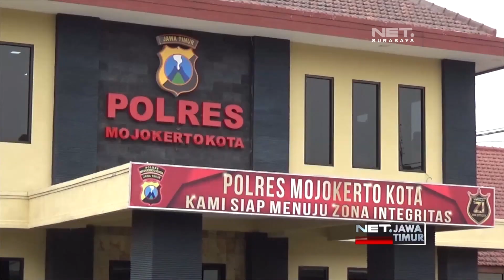Polisi Ringkus Sejumlah Pengedar Narkoba - NET. JATIM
** NET. JATIM **

Aparat Kepolisian Polres Mojokerto Kota, tangkap kawanan pengedar narkoba.  Selain amankan barng bukti sabu, polisi juga amankan puluhan ribu pil dobel el.